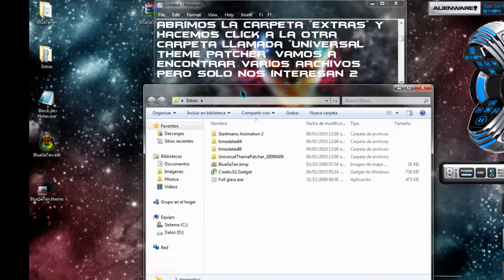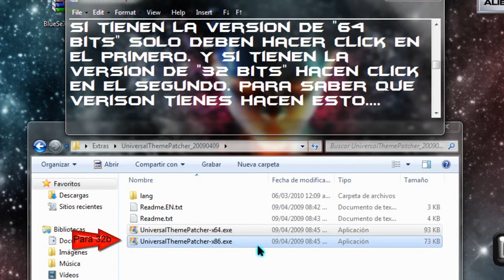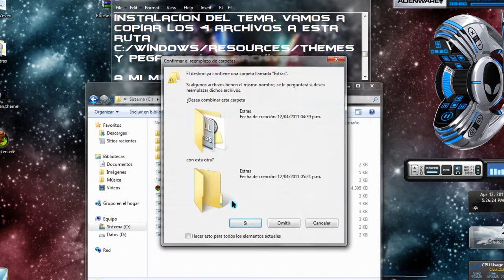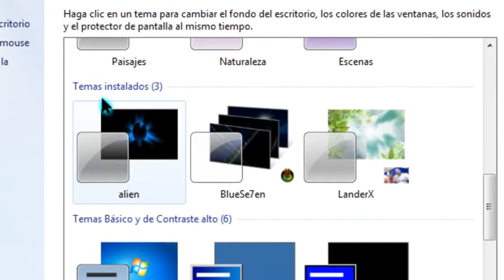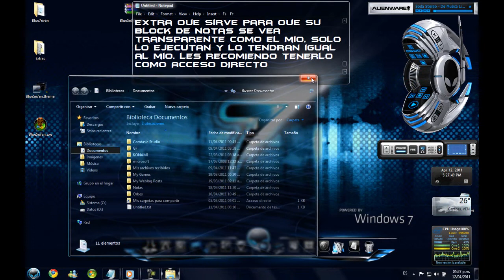windows 7 tema transparente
En este Video les traigo un tema para el Windows 7 totalmente transparente. Este tema hace que nuestro windows se vea mas elegante, y con un ligero detalle animado. Ademas del tema, les traigo una aplicacion para que su block de notas se vea transparente al igual que el resto de su windows! se ve exelente, es el mismo que uso en mis videos.